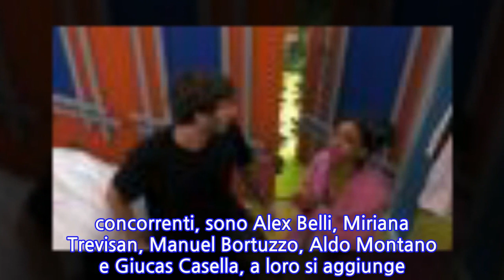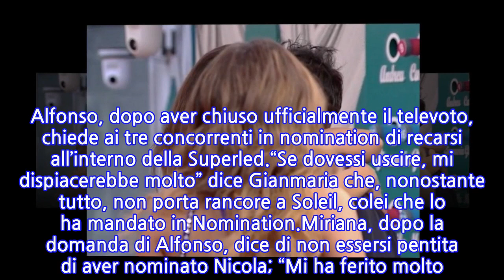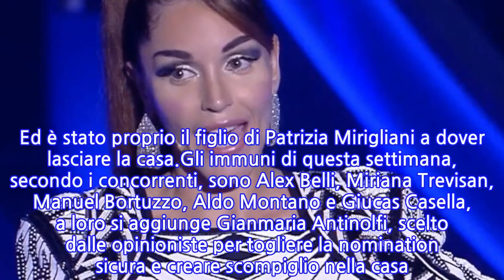“Devi abbandonare la casa”. GF Vip 6, il concorrente esce dalla porta rossa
Una diciottesima puntata difficile, quella del GF Vip 6 andata in onda venerdì 12 novembre 2021. In studio è tornata Delia Duran, che ha avuto un altro scontro con Soleil Sorge. Confidenze, risate ma anche un contatto fisico (con tanto di baci) che la moglie dell’attore non ha apprezzato: “Quello che stai facendo fuori non piace“, aveva detto senza giri di parole Delia Duran, sparando a zero anche contro Soleil Sorge, dipinta come ”gatta morta”.La moglie di Alex Belli era entrata nella casa puntando dritta alla Sorge: “Sei entrata nella casa parlando di avere rispetto per le donne ma sei la prima a non portare rispetto. Amicizia tra uomo e donna? Tra il tuo comportamento e l’amicizia c’è un abisso”.Momento eliminazione. Alfonso, dopo aver chiuso ufficialmente il televoto, chiede ai tre concorrenti in nomination di recarsi all’interno della Superled.“Se dovessi uscire, mi dispiacerebbe molto” dice Gianmaria che, nonostante tutto, non porta rancore a Soleil, colei che lo ha mandato in Nomination.Miriana, dopo la domanda di Alfonso, dice di non essersi pentita di aver nominato Nicola; “Mi ha ferito molto. Lo perdono” conclude. Al contrario, il vip, dice di essere dispiaciuto e ammette che, ad oggi, non la rimanderebbe in nomination “Chi vorresti fuori questa sera tra Gianmaria e Nicola?” chiede Alfonso. “Sono ancora ferita, quindi Nicola, perché è stato molto rabbioso” dice la vip, giustificando la sua scelta sulla base di quanto vissuto nel corso della scorsa nomination. Ed è stato proprio il figlio di Patrizia Mirigliani a dover lasciare la casa.Gli immuni di questa settimana, secondo i concorrenti, sono Alex Belli, Miriana Trevisan, Manuel Bortuzzo, Aldo Montano e Giucas Casella, a loro si aggiunge Gianmaria Antinolfi, scelto dalle opinioniste per togliere la nomination sicura e creare scompiglio nella casa. I vipponi in nomination sono Sophie Codegoni, Jessica, Lulù e Clarissa Selassié e Soleil Sorge
INFORMATION
• Source: caffeinamagazine